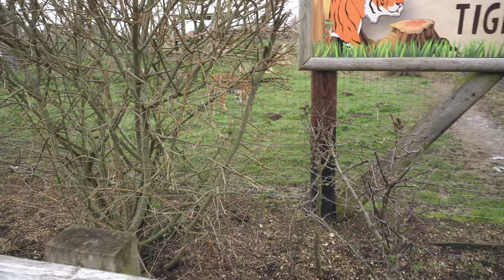Taking the Granddaughter to Woodside Wildlife Park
We spend some time at Woodside Wildlife Park with our Granddaughter.

Woodside Wildlife Park in Lincolnshire is one of the UK’s leading wildlife parks. Discover an array of fascinating tropical species, mammals and predators from around the world. Enjoy exciting displays, take part in interactive handling sessions and learn fascinating facts.

Our Kit:

Sony a6600
Sony ZV-E10

Chapters:

0:00 - Intro
0:40 -  Travel Timelaps
01:17 - The Otters
01:43 - The Meerkats
02:52 - The Tapir
03:08 - The Wolves
04:38 - The Lynx
05:02 - The Tiger
06:40 - Puddle Jumping
07:00 - The Racoons
07:18 - The Crocodiles
07:47 - The Lima’s
08:22 - The Penguins
09:20 - The Eagle
09:42 - Cake Eating
10:56 - End Screens